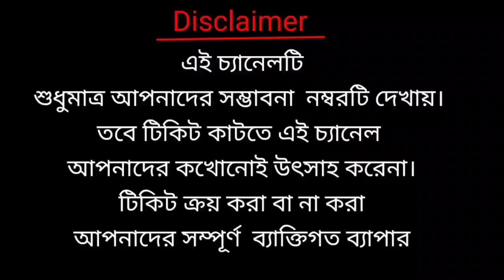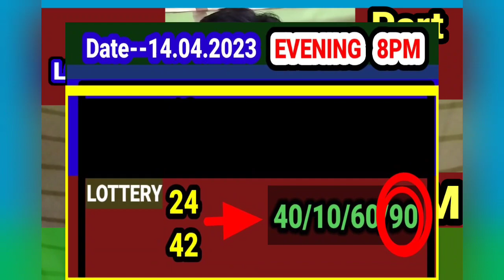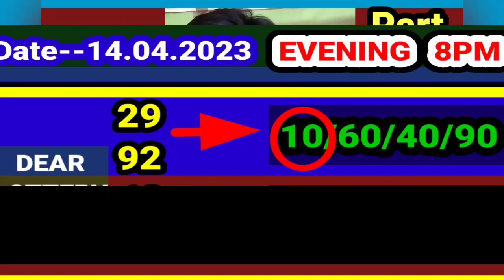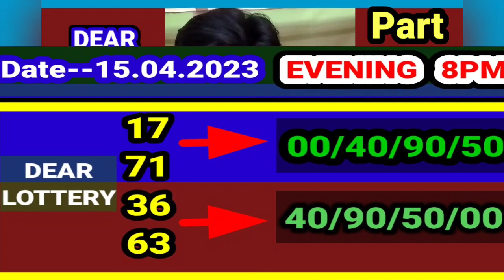15.04.2023 NAGALAND DEAR LOTTERY EVENING 8PM LIVE PART TARGET NUMBER TODAY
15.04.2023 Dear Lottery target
Evening 8pmLive Target Part
Evening 8pm Live Target Number Today
Lottery target number part 2
Lottery part target
Bapi lottery target number
Dear lottery today target
Lottery live target
Lottery guessing number today morning
Nagaland state lottery sambad live